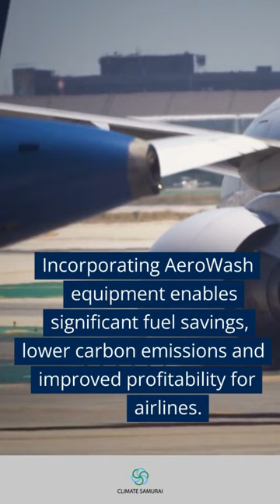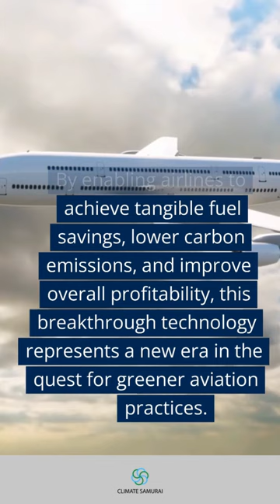AISATS Revolutionizes Aircraft Exterior Cleaning for Sustainability in India with AeroWash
AISATS, one of India’s leading aviation service providers, has introduced a game-changing solution that will transform aircraft exterior cleaning into a powerful sustainability tool.

By incorporating state-of-the-art AeroWash equipment into their cleaning operations, airlines can now achieve remarkable fuel savings, reduce carbon emissions, enhance their brand image, and improve overall profitability... Read the report